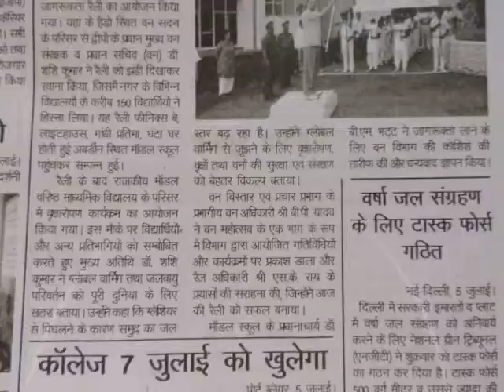thankingDSedweep i newspaperiNDiAislandsmobilepress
PORT BLAIR (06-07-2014 Sunday) SUN RISE : 05-00 hrs SUN SET:17-48 hrs IST (now - ABI - Facebook this page viewers & downloaders 93,841-@-06- 30 hrs --more than 6,400 albums-(app5ox) - excluding other counts- 1,80,000 Creative Constructive Useful Informative LIVETIME Worldwide LIVEs @ VISIT edweepNews LIVE mail ID : (4,415 edweepNews LIVE) (follow @ World News --(follow Audit Reports, other E DWEEP I NEWSPAPER digital documentations Please VISIT:- : Blogger.E DWEEP I NEWSPAPER for old-previous issues -- digital documentation print cum electronic media SIC Publications (a society under A&N Admn) Registered Approved Audited & Recognised - Admn MHA pensioner PIC B 0156 MEDIA person DIP&T ID ANA/41/46-53/7-22/53- OnLine Freelancer Journalist Author & Editor Value Edn Text isles globalmedias, ani globalvideos, islandsmobilepress RNI multilingual printmedia fortnightly-BSNL-NIC CIC ID service media - electronic cum print media cum electronic media anyTime Anywhere WorldWide LifeTime LIVE !!!